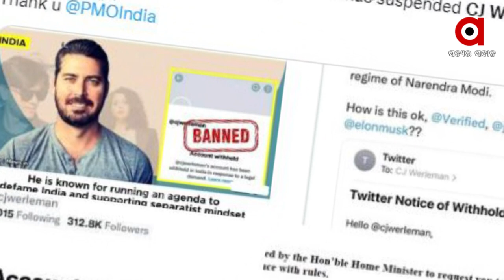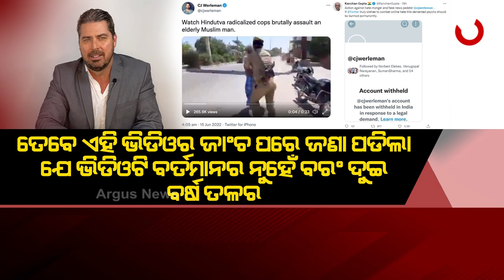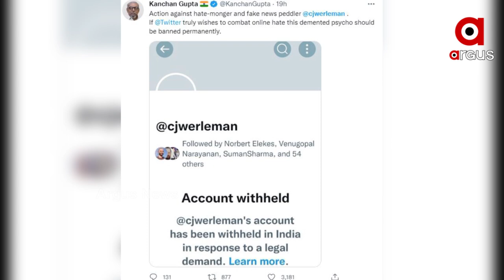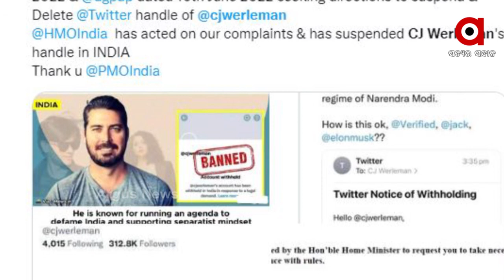Twitter suspends anti-India propagandist CJ Werleman’s account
In India, CJ Werleman’s Twitter account is withheld because of his anti-Hindu propaganda, fake and misleading tweets.